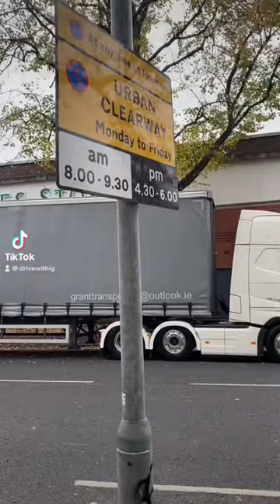Volvo FH540 GTXL 😍